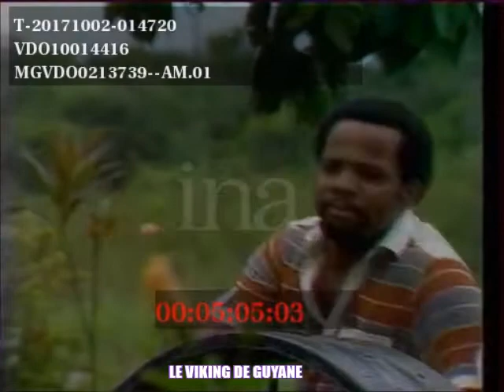Gérard Hubert - Dance Bonne Pa Dance ( CLIP ORIGINAL ) 1985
Gerald hubert , Guamaguy Et Son Groupe Zacacia ‎ Album : Dancé Bonnê Pas Dancé Avec Jean Philippe Marthely, Lucrece D'Alexis, Sylvie Aioun,Claude Vamur, Jacob F. Desvarieux , Georges Decimus , Patrick Saint Eloi ,  Alex Pelissier, Jean-Marc Degras, Marius Pelissier, Rodrigue Cosaque , Camille Hildevert et Jean-Claude Naimro